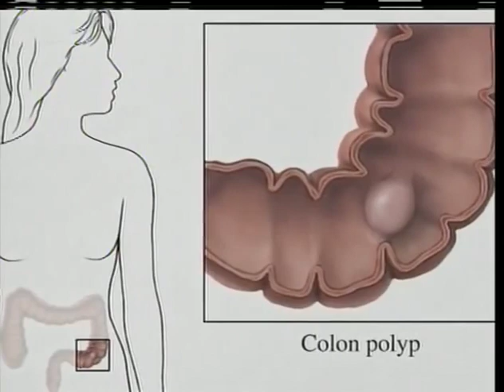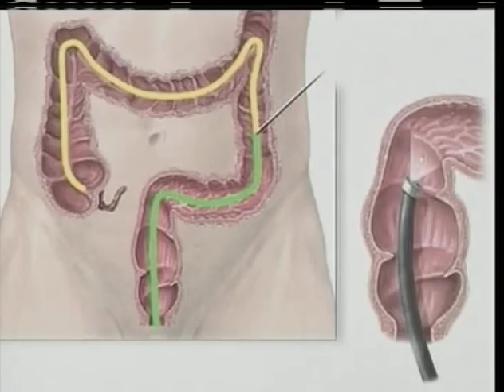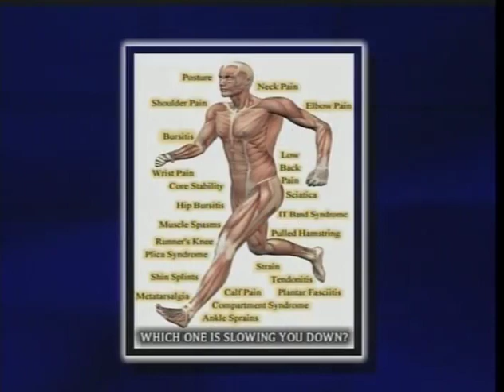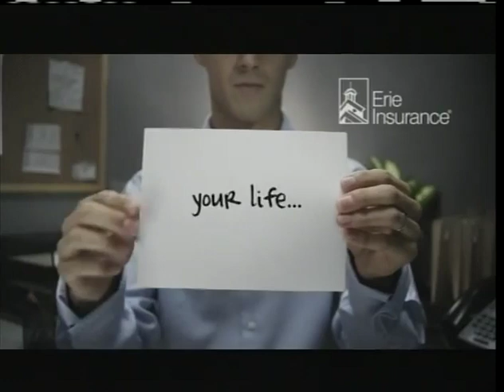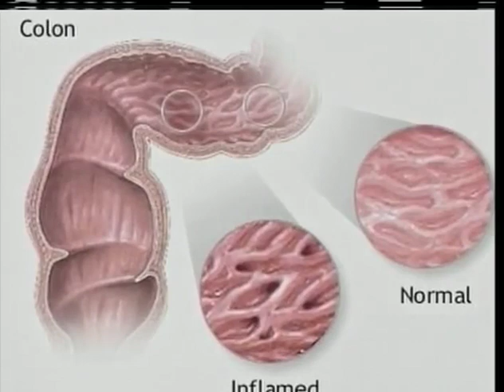WPIAL Boys High School Basketball Gateway at Laurel Highlands 1/28/20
WPIAL Boys High School Basketball Gateway at Laurel Highlands 1/28/20  (Senior Night)